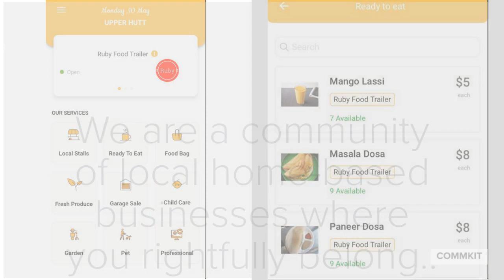CommKit - Passion Businesses Platform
Are you an existing home-based business or looking to start one? We'll help you find your local audiences who explicitly look for services like yours.